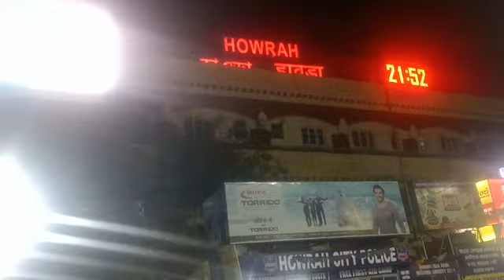प. बंगाल में गंगासागर तीर्थ यात्रियों के बाबा बर्फानी भक्त मंडल द्वारा हावड़ा स्टेशन पर भोजन,संगीत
Video from dubeynarendra news